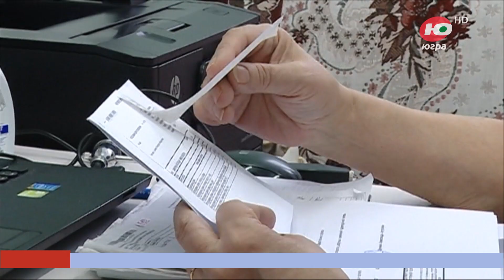Новости 26.12.2023 08:00